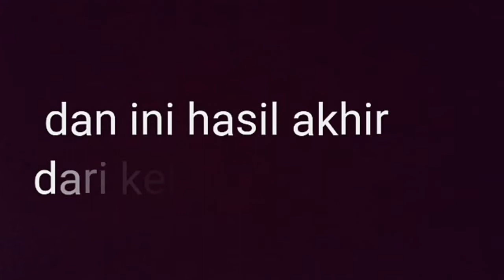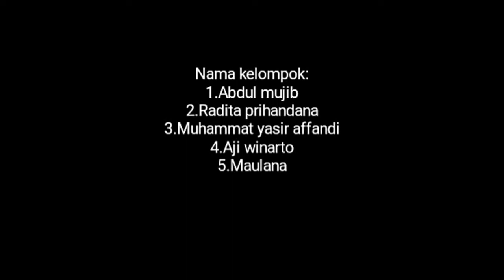KARYA SENI RUPA 2 DIMENSI | MUJIB, DKK X MP1 2018